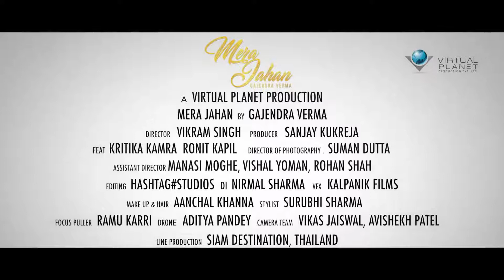Mera Jahaan Song - Gajendra Verma - Nakul Sharma (YTD Channel)